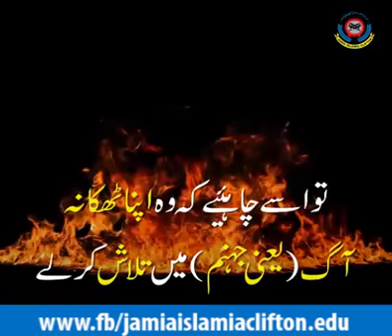In logo k liye jo ase video share karte ha